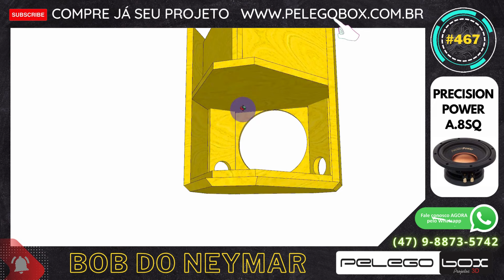#467 CAIXA DE SOM BOB ESPONJA DO NEYMAR 1X 8" PRECISION POWER A.8SQ PROJETO PELEGO BOX FEITO DO ZERO